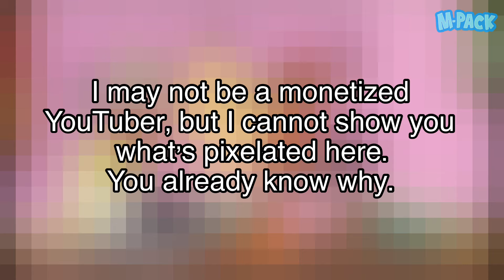[YTP Mini] Drawn (to Do Explicit Sh*t) Together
Happy belated 20th anniversary to this underrated Comedy Central classic.